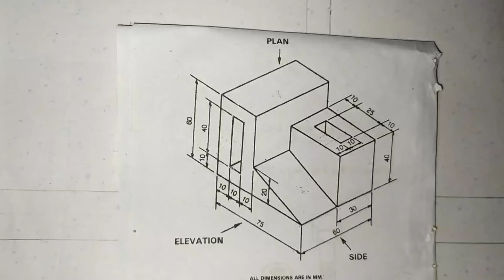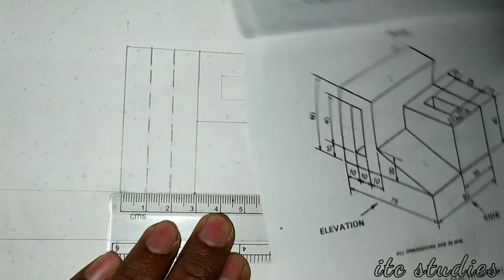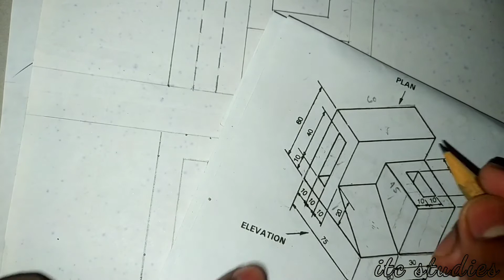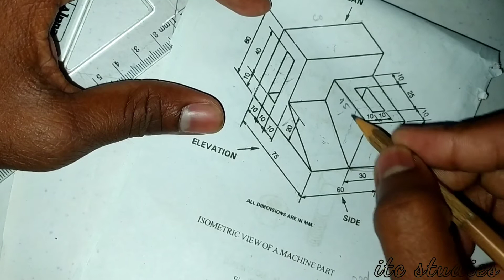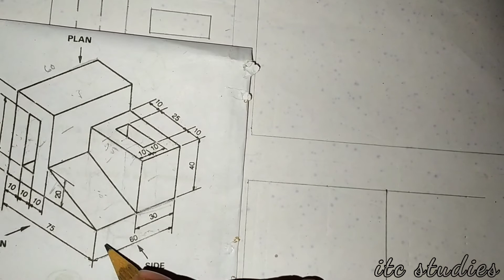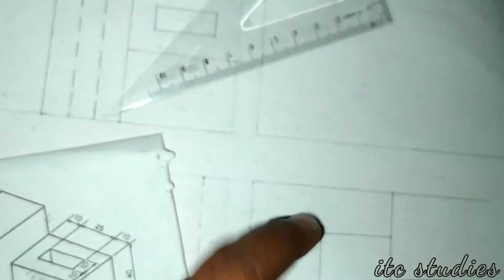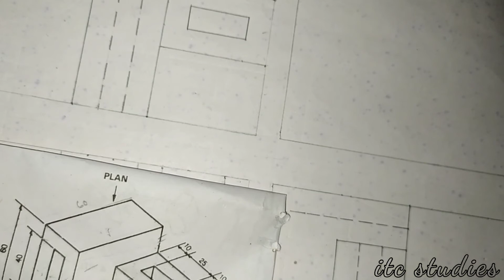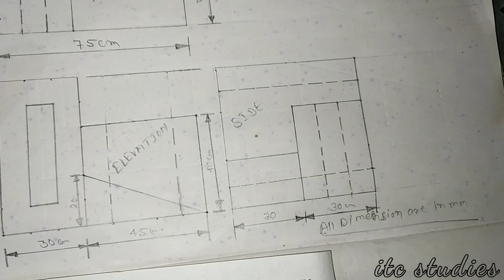Isometrics view third angle projections scvt/ncvt engineering drawing by Rahulkumarsharma#itcstudies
isometricsview third angle projections scvt/ncvt by Rahul Kumar sharma